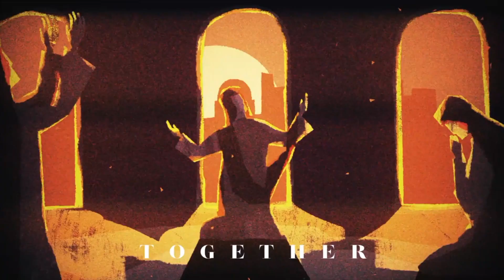கிறிஸ்தவம் எங்க எப்டி start ஆச்சு ? || மேல் வீட்டறையில என்ன நடந்துச்சு ? || Tamil Christian 101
Perumparai(via)
Dindigul (Dt)

Perumparai(via)
Dindigul (Dt)